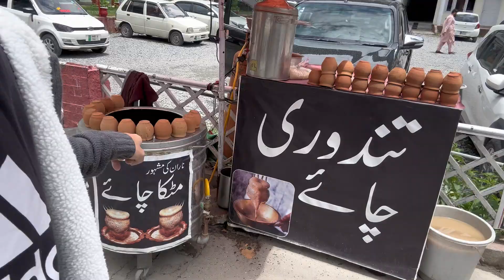Saif UL Malook Lake Travel vlog | ​⁠@GriponTrip ​⁠​⁠@miansaadivlogs ​⁠@arysmartloan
Saiful Muluk is a mountainous lake located at the northern end of the Kaghan Valley, near the town of Naran in the Saiful Muluk National Park. At an elevation of 3,224 m above sea level, the lake is located above the tree line, and is one of the highest lakes in Pakistan.

Surface elevation: 3,224 m
Area: 2.75 km²
Max. depth: 113 ft (34 m)
Location: Saiful Muluk National Park; Kaghan Valley
Outflow location: Kunhar River
Basin countries: Pakistan
Cities: Naran